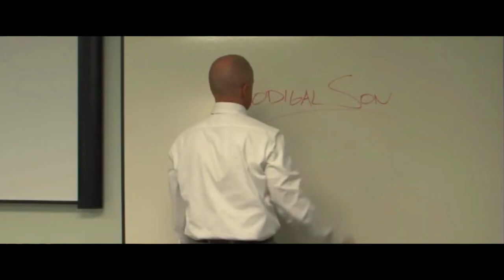THE PRODIGAL COWBOY (2020) Official Trailer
Two brothers, Nick, an athletic high school football star, and Mark, a rising name on the rodeo circuit, have always been rivals. But, after a family tragedy, the competition heats up for their father's attention. Otto Thorwarth teams up with world champion bull rider Scott Mendes to deliver this Western-style, modern-day story of the prodigal son.  From Western Harvest Media in association with JCFilms, distributed by Burning Bulb Publishing. Now streaming on Tubi